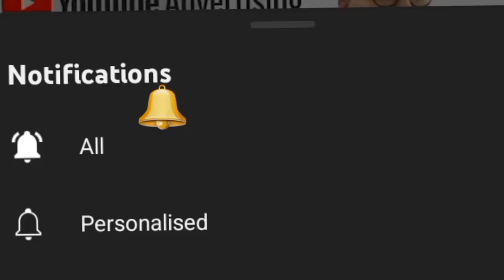gujarati silai mathod_2 গুজরাটি সেলাই। হাতের কাজের জামার ডিজাইন।gujrati selai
Unique handcraft  হাতের কাজের জামার ডিজাইন

Embroidery
Hand embroidery
Flower embroidery
Basic Embroidery
DIY embroidery
DIY Stitching
Tanka
gujarati silai